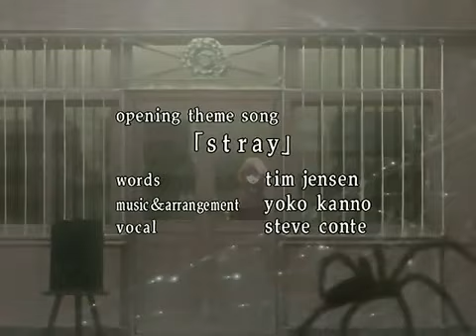Wolf's Rain Opening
In some distant future, it's common knowledge that all wolves have been extinct for 200 years. However, it seems this is false as wolves have not disappeared but rather have taken human form. Kiba, a lone wolf, wanders into a city, trying to sniff out the Lunar Flowers that are supposed to lead whoever follows the scent to paradise. The source of the smell is Cheza, a girl who sleeps in what appears to be suspended animation in a lab. She and the wolves are drawn to each other, and Kiba hopes to find paradise once he finds the source of the scent of Lunar Flowers. However, once Kiba finds Cheza, she is kidnapped by a mysterious person called Darcia, and his search begins anew. Before he leaves the city, he meets 3 other wolves, Tsume, Hige and Toboe. All four wolves have very different personalities and ideas, and their friendliness towards each other is a little rough around the edges. However, they soon band together to continue to search for paradise.